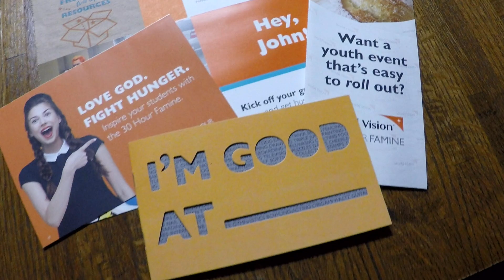Valtim Marketing Solutions - Marketing Agency Commercial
A marketing logistics provider, specializing in 1-to-1 marketing (1:1 marketing) fulfillment, including: Scalable Digital Printing Solutions, Personalized Direct Mail, 3rd Party Logistics (3PL), Contact Center Operations, and Marketing Automation.